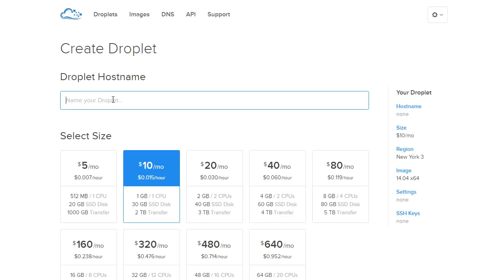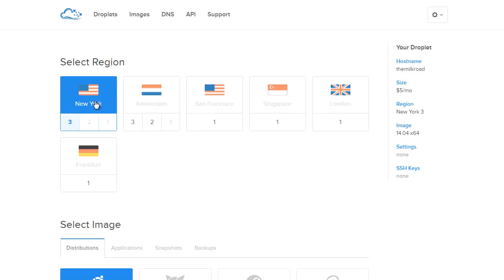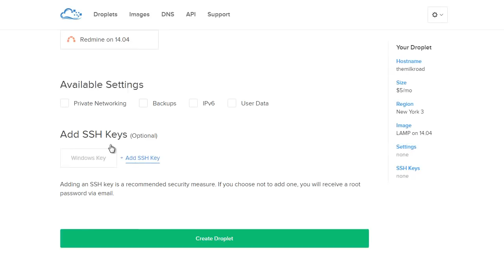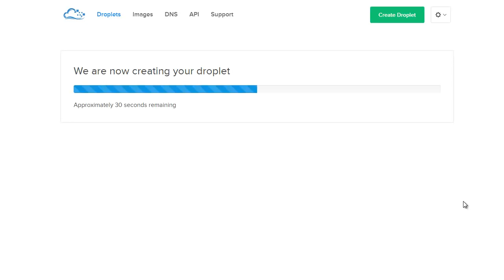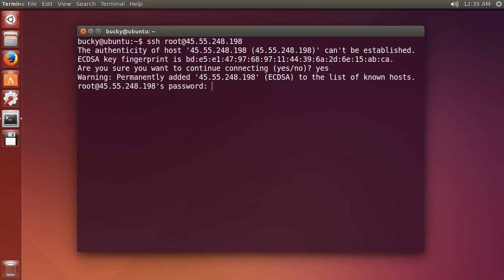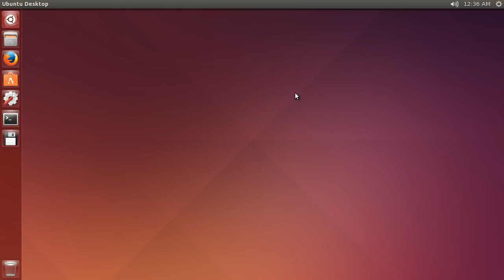Linux Tutorial for Beginners 14 Setup and Connect to SSH Server